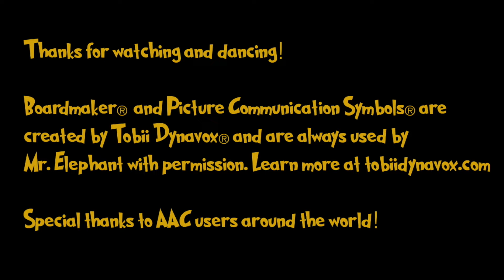Dance Dance Dance with AAC | Boardmaker | Movement Song | Puppets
Mr. Elephant's first music video is back with an AAC twist. Augmentative and Alternative Communication is a wonderful way to communicate for non-speaking individuals and also a great learning tool for language learners!

and learn about the incredible impacts they're making all around the world. Permission has been granted to use their PCS in Mr. Elephant videos and resources.

Now go DANCE!!!

Original video edited by Devin Hollister. Icons added and animated by Paul Oliphant.

0:10 DANCE
0:23 JUMP
0:37 TURN AROUND
0:52 WIGGLE
1:06 STAND ON ONE FOOT
1:20 DANCE
1:34 DANCE SLOW
2:10 DANCE FAST
2:25 JUMP
2:38 TURN AROUND
2:53 DANCE SLOW
3:10 SIT DOWN